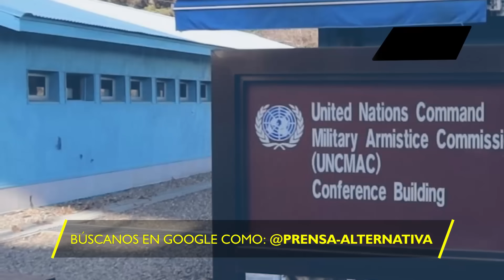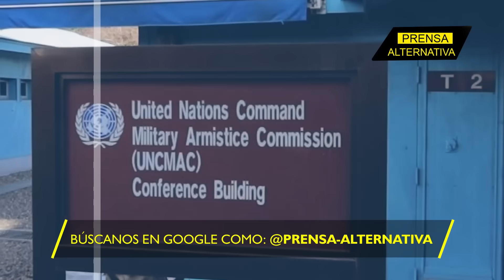Como un soldado de EEUU escapó del ejército hacia Corea del Norte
El soldado del ejército estadounidense Travis T. King había cumplido casi dos meses de detención en Corea del Sur y estaba siendo escoltado al aeropuerto para volar a casa y probablemente enfrentarse a medidas disciplinarias, pero en lugar de ello, unas 24 horas más tarde, entró corriendo en Corea del Norte mientras realizaba una visita civil a la Zona Desmilitarizada , fuertemente fortificada, en la frontera entre las dos Coreas, donde pidió refugio de EEUU al gobierno de Corea del Norte.

Director General: Juan José del Castillo - El Jota
Jefe de Prensa: Enzo Anchante
Jefe de Redacción: Mirelvis Gutiérrez
Redactor: Eduardo Barrón

Org
REV01JR2
L01
E03
ago2023PA